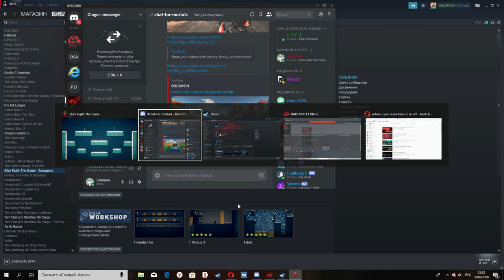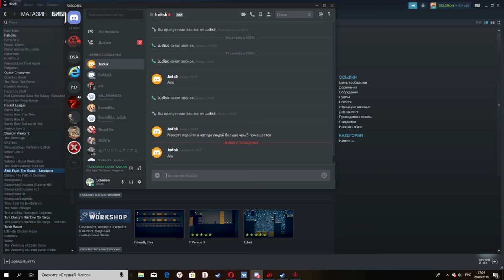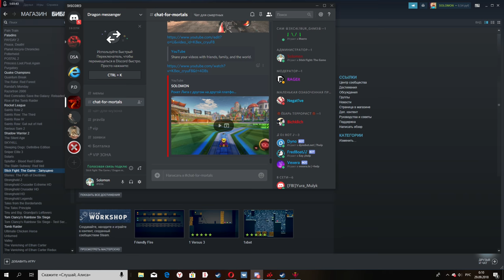StickFight №1 без единой царапины